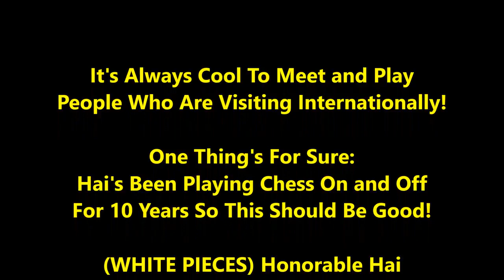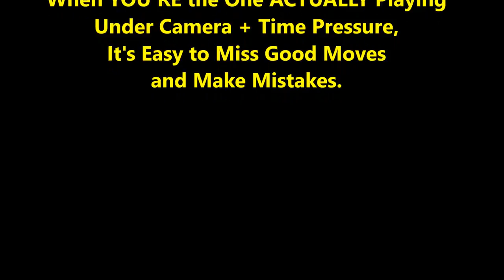He's Been Playing Chess For 10 Years! + Nice Conversation After Game :)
Always nice to play people from out of the United States. Also stick around after the game for our nice conversation!